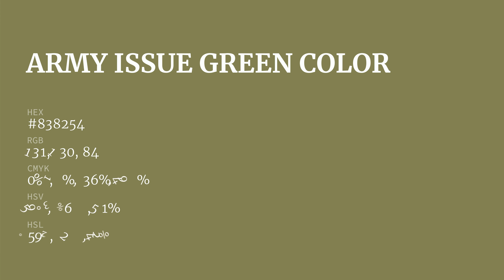Army Issue Green color #838254 hex color - Yellow color - Cool color 838254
What color is Army Issue Green ? #838254 hex color - Yellow color - Cool color 838254

Hex #838254 Color Code is also known as Army Issue Green color.